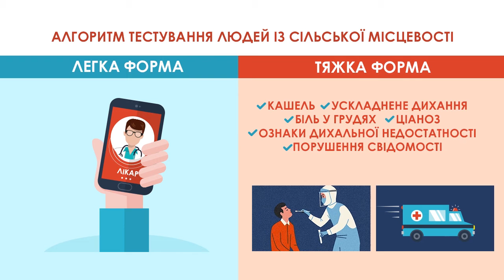Алгоритм тестування на коронавірус у селах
В Україні черговий антирекорд – 8 899 хворих на коронавірус. Серед них 346 дітей та 401 медик. Найбільше нових випадків інфікування у Києві, Харківській області та Хмельницькій.
І сьогодні на брифінгу міністр охорони здоров’я Максим Степанов нагадав про алгоритм тестування тих українців, які живуть у сільській місцевості.